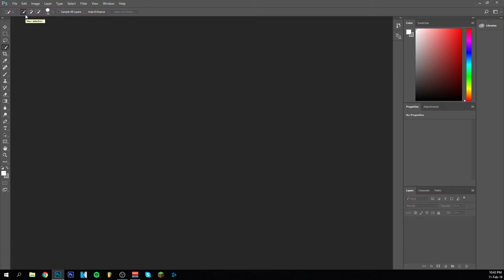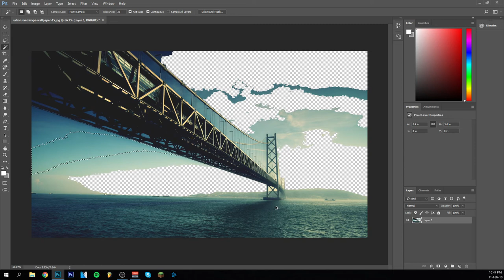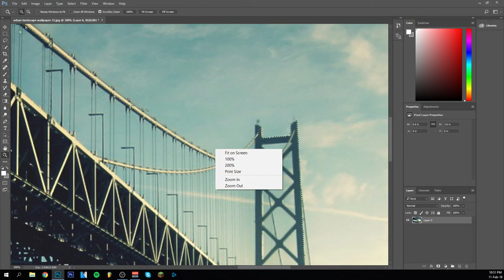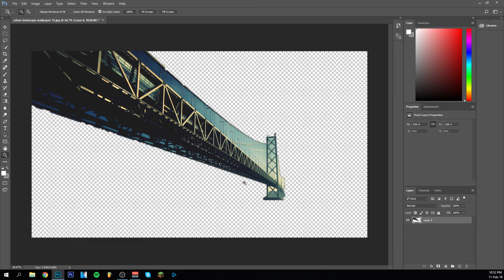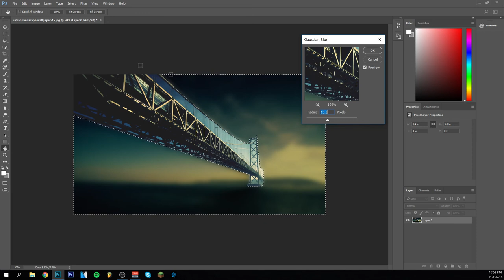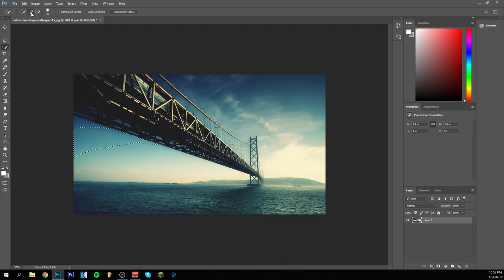Photoshop Tutorial For Beginners: Part 4 - Quick Selection Tool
▶Welcome back to already the fourth part of the Photoshop Beginnners Tutorial series, in wich I will show every thing about the Quick Selection Tool, wich is really useful ! Cutting out Images with this Tool is pretty easy and actually used a lot. And the Magic Wand Tool is also very useful ! It is also editable with different kinds of edits such as removing a Background and making an image blurry or a part of an image blurry, enjoy !

▶Hans Zimmer - S.T.A.Y. (Madis Remix)
▶Extan - Next Galaxy